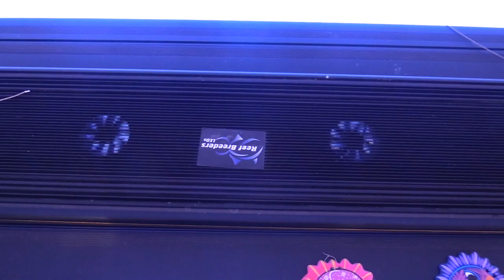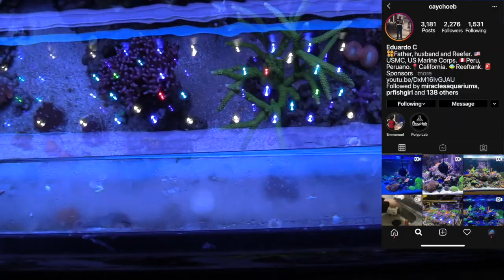WHY I REEF SALTWATER AQUARIUM CORAL REEF NANO TANK UPDATE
Excludes items that are out of stock, drop shipped or already on sale. MAP brands are also ineligible for discount.